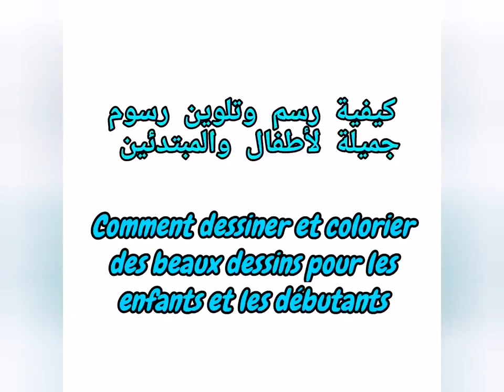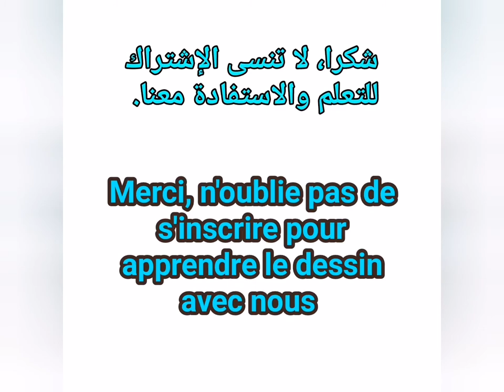تعلم الرسم معنا نرسم أسماك. Aprendre le dessin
تعلم الرسم معنا لأطفال والمبتدئين
تعليم الرسم للصغار
Aprendre le dessin pour les enfants et les débutants.